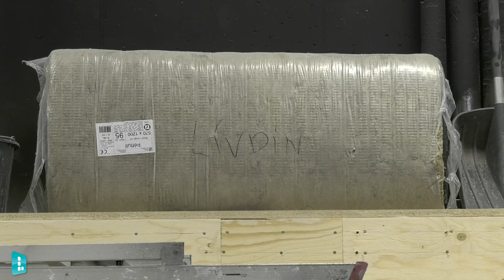Taka saman um 2020 - Lívdin Dokumentar